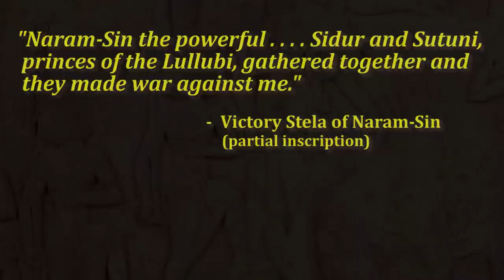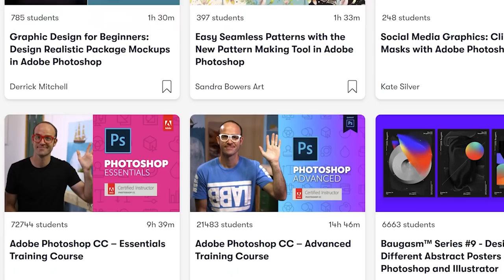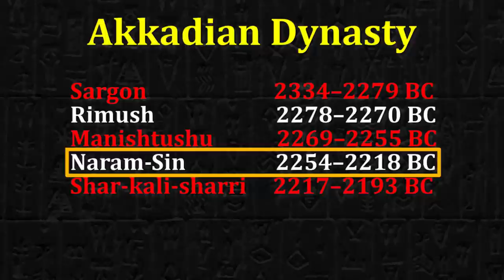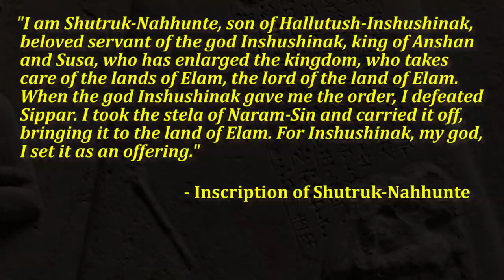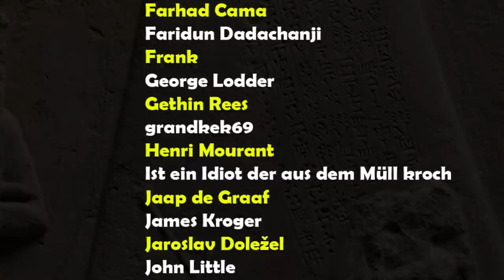Masterpieces of Mesopotamia - The Victory Stela of Naram-Sin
In this program, we'll take a look at the story behind one of the ancient world's most iconic pieces of art, the so-called Victory Stela of Naram-Sin.